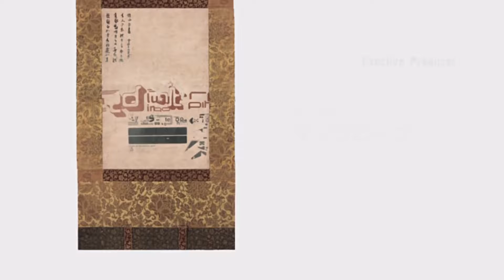Samurai visuals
Fun idea was fun.